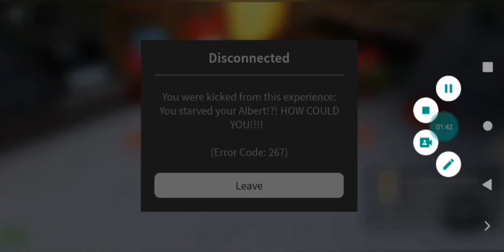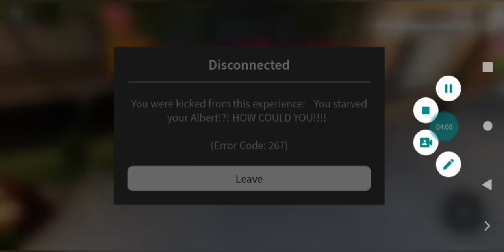Roblox Raise An Albert?! (Flamingo)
In this video we play Roblox Raise An Albert